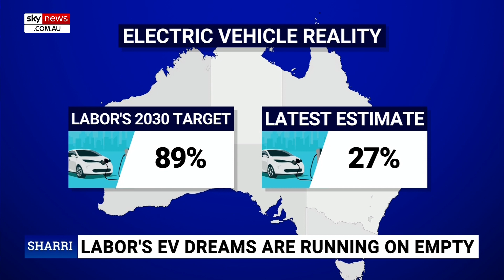Labor’s green agenda left in ‘tatters’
Sky News host Caleb Bond says Labor’s green target is left in tatters.

Mr Bond’s comments come after a report from The Australian predicts only a third of cars by 2030 will be electric despite Labor's target of 89 per cent.

“They basically already admitted it, Jim Chalmers admitted about a month ago that it would be impossible to meet the current net zero targets that they have set,” he told Sky News host Sharri Markson.

“Many people in the energy sector Kerry Schott who is a director at AGL have been very open about the fact that we won't be able to meet our net zero targets and this was a major tenet of it.

“And where not talking about a small window they missed here they going from 89 per cent nearly 90 per cent down to a third is going to be a major hit to their targets.”